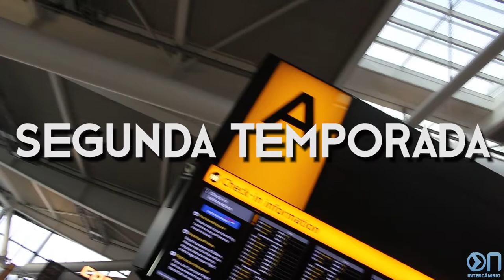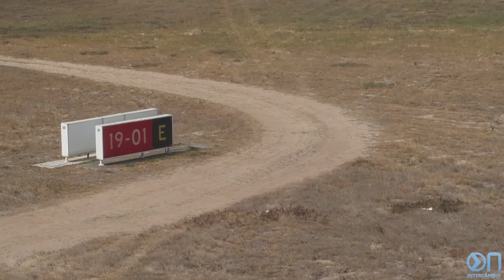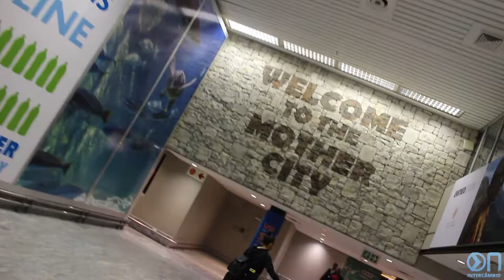CHEGANDO EM CAPE TOWN | EPISÓDIO 03 SEGUNDA TEMPORADA | DIÁRIO DE INTERCÂMBIO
Ladies and Gentlemen, WELCOME TO CAPE TOWN!